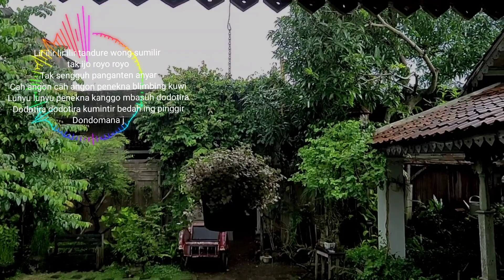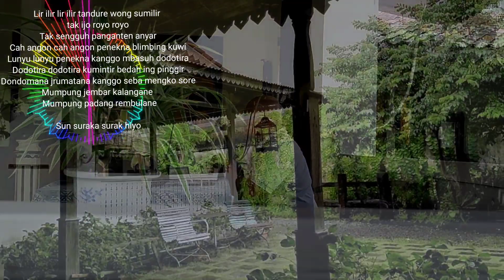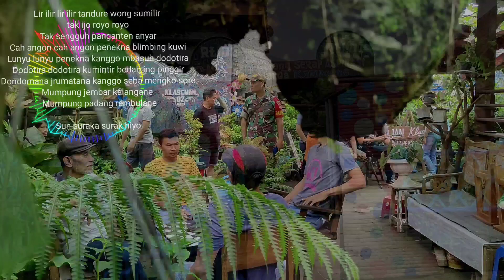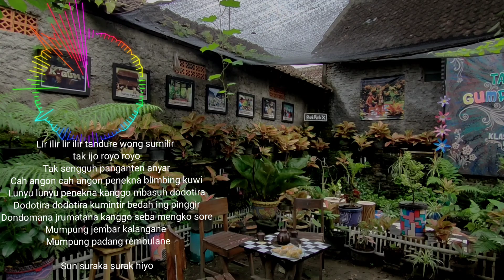Lir Ilir || Backsound Gamelan Jawa No Copyright FREE Download || free to use || Penenang Hati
Lir Ilir || Backsound Gamelan Jawa No Copyright FREE Download || free to use

Lir Ilir adalah lagi Jawa yang diciptakan oleh Salah satu wali Songo yaitu oleh Sunan Kali jogo sebagai media untuk penyebaran Islam ditanah jawa.Backsound Gamelan Jawa ini sangat merdu dan enak didengar.Dan tentunya bebas hak cipta atau No Copyright juga anda bebas untuk mendownload atau FREE Download dan bisa anda gunakan secara gratis/free to use.